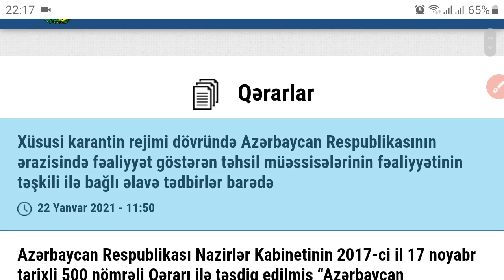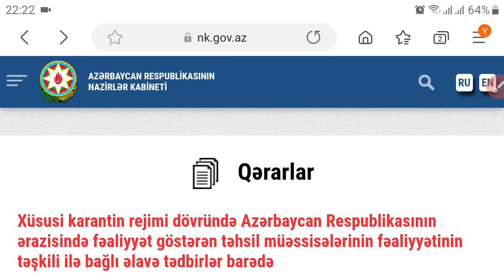190 MANAT NƏ VAXT VERİLƏCƏK? (RƏSMİ QƏRAR VERİLƏCƏK)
Salam dəyərli izləyicilər, bu videoda sizlərə 196 manat birdəfəlik maddi yardım ilə bağlı yeni məlumatlar verməyə çalışdım. Xahiş edirik ki videonu sona qədər izləyin.

✅ Əgər videoda başa düşmədiyiniz və soruşmaq istədiyiniz suallar varsa şərh bölməsinə yazın və mən qısa zamanda cavablandırmağa calışacağam.

⚠️ VİDEONU BƏYƏNMƏYİ VƏ KANALA ABUNƏ OLMAĞI UNUTMAYIN!